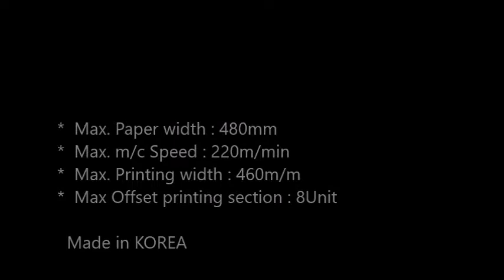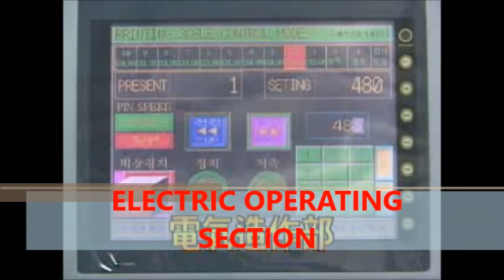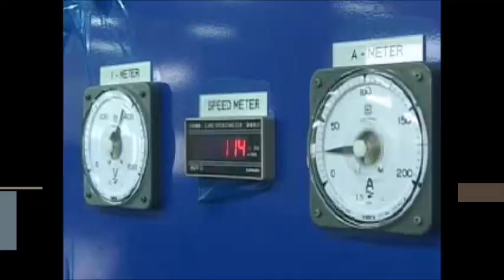KJ-2000 Business Forms Printing PRESS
Sales Manager : Johnney